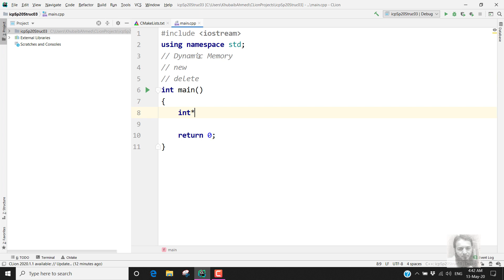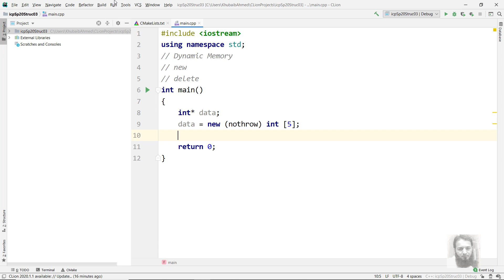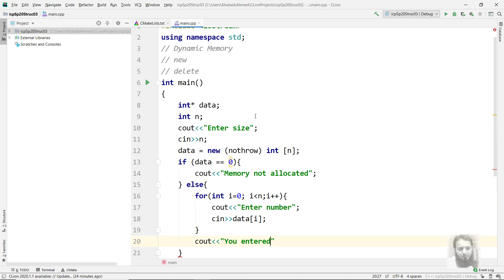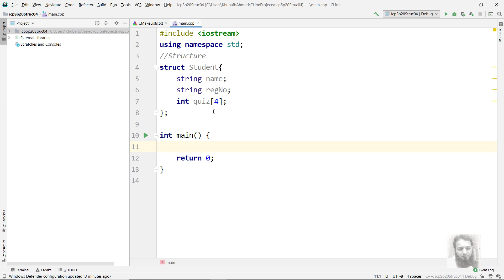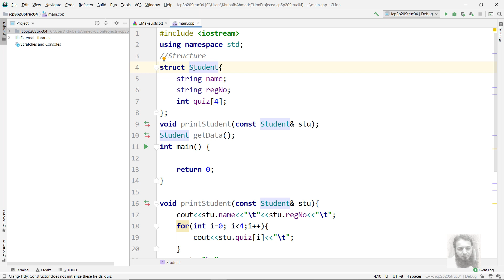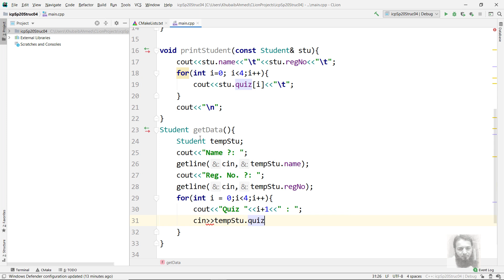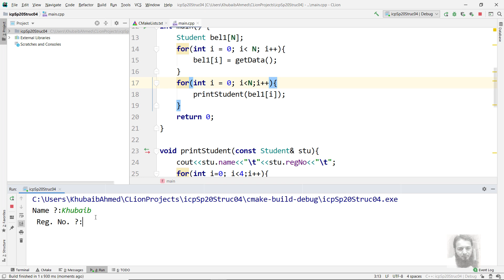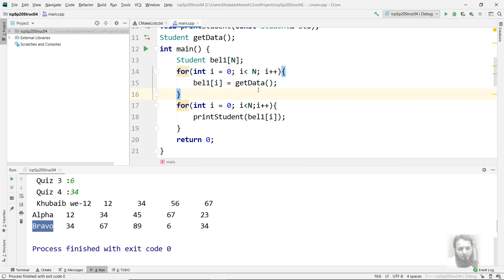Lecture-22 Structure as function parameter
Introduction to Computer Programming - Lecture 22

C++
  Structures
  A structure as a function parameter.
  Returning a structure from the function.